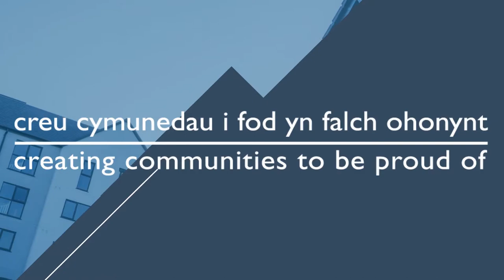Uchafbwyntiau 2019 Highlights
Fideo byr o uchafbwyntiau or flwyddyn diwethaf a ddangoswyd yng Ngwobrau Busnes Conwy 2019 - Short video showing our highlights over the last year shown at the Conwy Business Awards 2019.